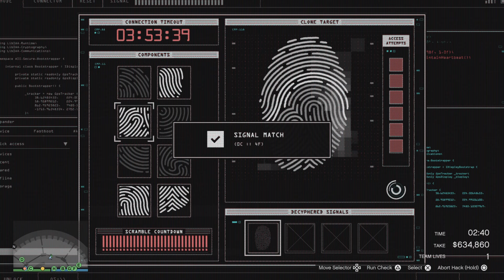Gta 5 Online : Diamond Casino Heist Silent & Sneaky (No Commentary) Ps5 Gameplay